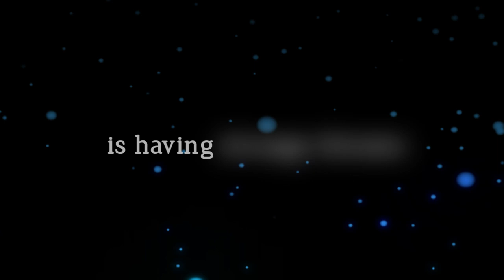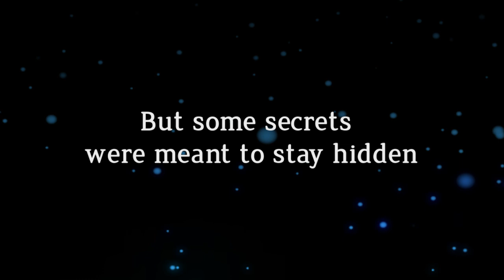The Secret Castle Launch Trailer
The Secret Castle is the first 3D hidden object game on iOS and Android devices. Follow Jonas as he strives to uncover the mystery behind his endless dreams of a secret and mysterious castle.